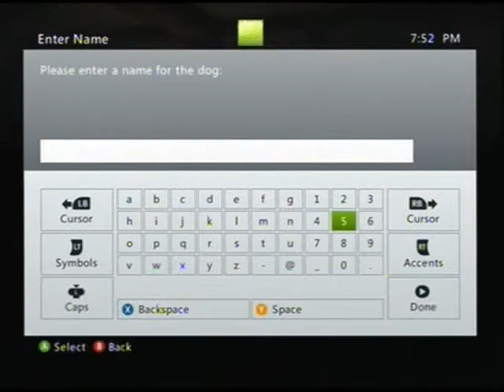Dragon Age: Origins - Part 02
Human Hoble Origin - Treachery